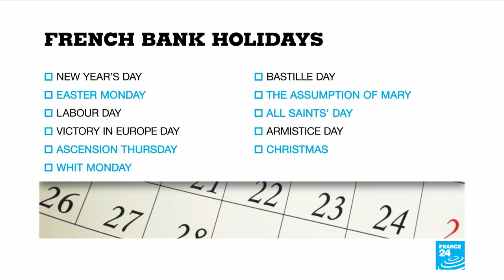Flying Bells! How France celebrates Easter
Like other historically Catholic countries, France is a big fan of Easter which is known as Pâques. Traditionally, families gather for a big meal which usually involves lamb in one way shape or form. French kids go on egg hunts but flying bells and not the Easter bunny deliver chocolate treats. Meanwhile public religious ceremonies are common across the country, but how is that compatible with France’s strict secular laws?